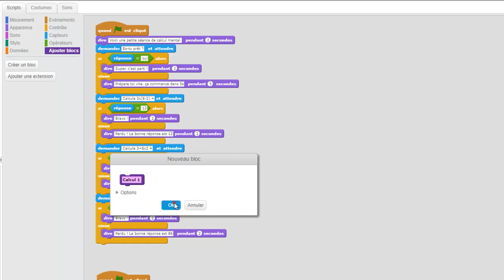5ème scratch séquence 02 - étape 06 - bonus corrigé